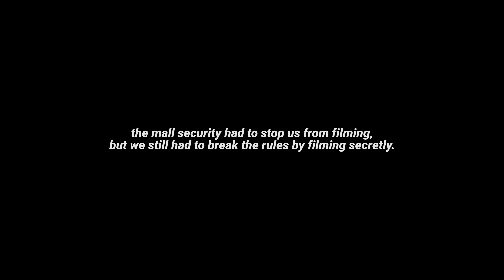Ghana Vlog 2021: Nife & Johnny shoot "My Touch" Music Video in Ghana with Eugy